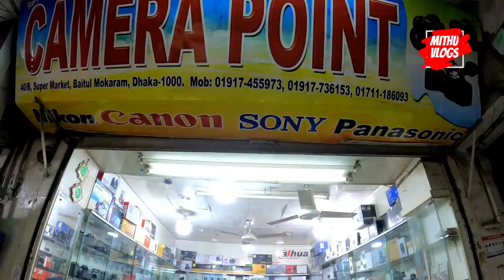মাত্র ৬,০০০ টাকায় 📸 DSLR কিনুন | dslr price in bd | Mithu Vlogs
Camera Point
📴[Friday is oFF Day]📴
🎁Gift Hamper🎁
👉 Special Discount.
🏣Warranty policy🏣
👉No Service Warranty.